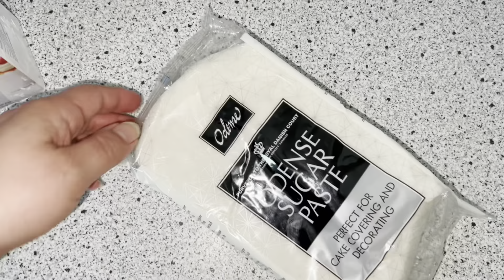Beautiful Party Cake Recipe طرز تهیه کیک محفلی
موزیک از چینل زیبای Seen Media